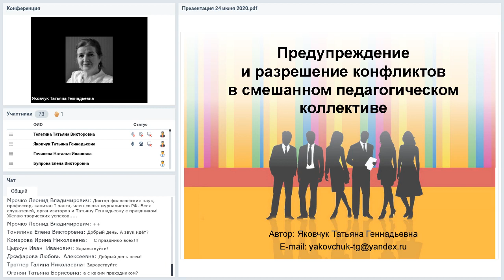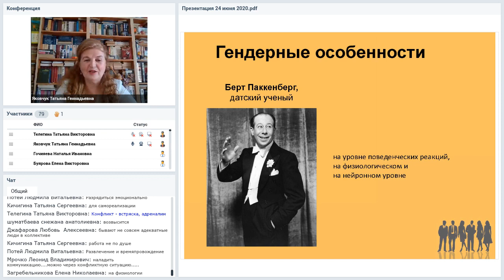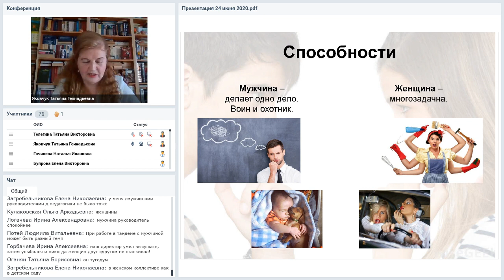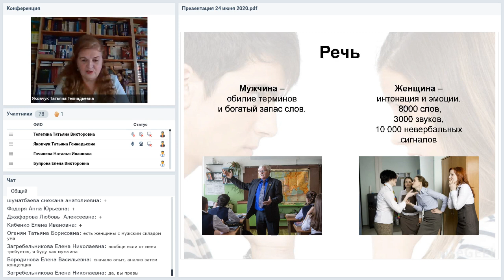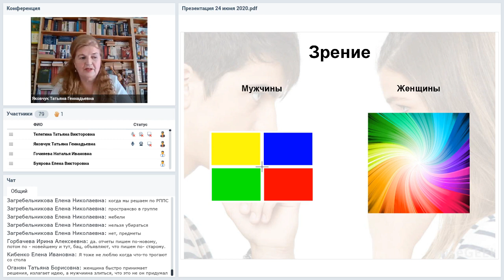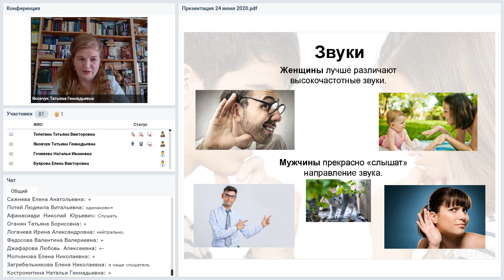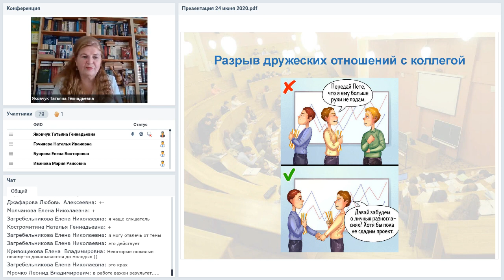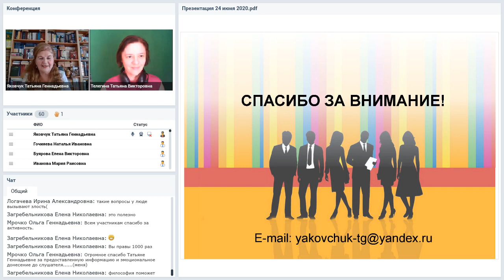Предупреждение и разрешение конфликтов в смешанном педагогическом коллективе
Вебинар
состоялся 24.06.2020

Ведущая вебинара:
Татьяна Яковчук, к.пед.н., доцент, практический психолог, сценарист, режиссер

Если в вашем педагогическом коллективе есть мужчины и женщины, то данный вебинар поможет вам узнать, осознать различия мужчин и женщин, их психологические особенности и понять, какие действия ведут к конфликтам, а какие – к сотрудничеству и гармонии.